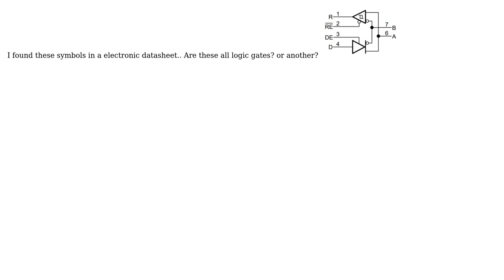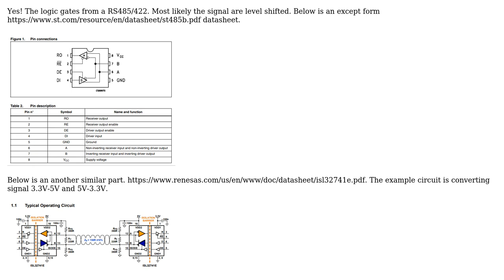Engineering: Electronic symboles in datasheets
With thanks & praise to God, and with thanks to the many people who have made this project possible! | Content (except music & images) licensed under CC BY-SA | Music | Images & others | With thanks to user Mahendra Gunawardena user ISURU THIWANKA and the Stack Exchange Network Trademarks are property of their respective owners. You are responsible for your own actions.